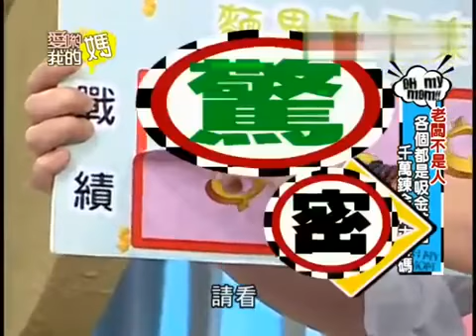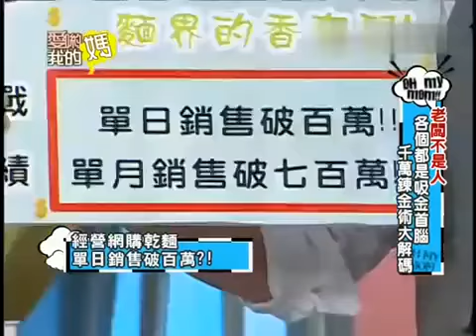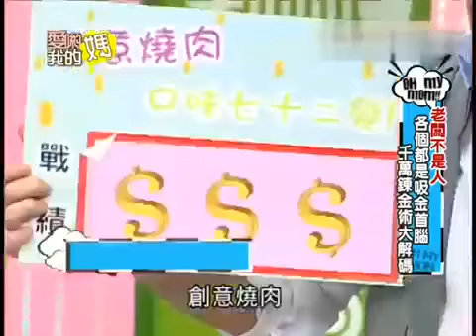愛喲我的媽 - 20110929 - 老闆不是人 各個都是吸金首腦 千萬煉金術大解碼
節目主題：老闆不是人 各個都是吸金首腦 千萬煉金術大解碼

節目來賓：小馬, Ivy, 林秀琴, Chris (炸醬麵), 阮啟偉 (肉乾), 廖經理 (燒肉)